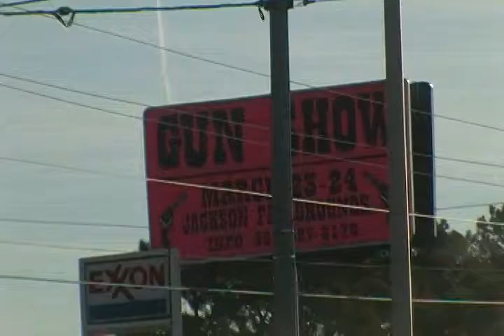"CHEMTRAILS" Above HUMBOLDT, TN...CULLING OF THE IGNORANT MASSES! pt1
JUST  another video  of the MASS MURDER  being perpetrated  on the DUMBED DOWN SHEEP; IT "IS"  about  POPULATION  REDUCTION... it IS about the CULLING  OF THE IGNORANT MASSES!